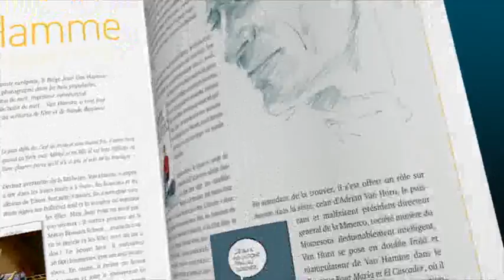XIII dans le Soir.mpg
Le spot de publicité du Soir pour sa nouvelle collection XIII, dès le  10 février 2012.